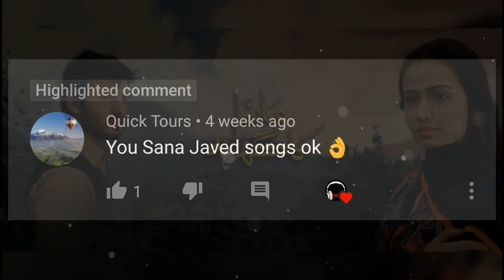Top 15 Most Popular Dramas Of Sana Javed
Sana Javed is a Pakistani actress. Sana was born on 25 March 1993 in Jeddah. She is known for her roles in the television series Ruswai and Khaani. She made her film debut with the socio-comedy film Mehrunisa V Lub U opposite Danish Taimoor in 2017. On October 20, it was announced that she has married the Pakistani Singer Umair Jaswal.

✔Like: If you agree.
✔Share: If you have time.